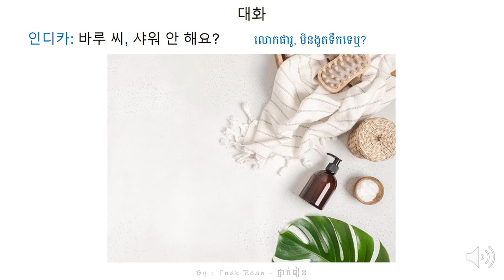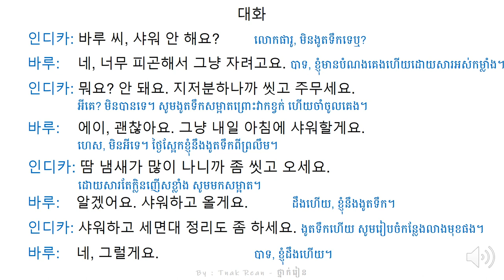រៀនសន្ទាន 84 - Korean Conversation 84 - 대화를 공부하기 84 | by Tnak Rean - ថ្នាក់រៀន